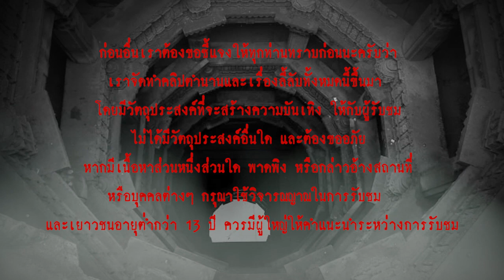ชลาคาร วิหารใต้พิภพ l เรื่องเล่า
...ในบรรรดาสิ่งก่อสร้างมหัศจรรย์ในอดีต ก็มี “วิหารหิน” ของอินเดียที่เก่าแก่และโอ่อ่า ไม่น้อยไปกว่าปราสาทขอม   วิหารหินที่ว่านี้ ไม่ค่อยเป็นที่รู้จักในหมู่คนอินเดียสักเท่าไหร่ ที่เป็นอย่างนั้นก็เพราะ วิหารหินที่เรียกว่า “ชลาคาร” นี้ ถูกสร้างให้ลึกลงไปในพื้นพิภพ ถ้าหากกลับหัวเอาความลึกของชลาคารขึ้นมาตั้งบนพื้นดินล่ะก็ ชลาคารแห่งนี้จะมีขนาดสูงใหญ่กว่าปราสาทหินพนมรุ้งของบ้านเราเสียอีก...